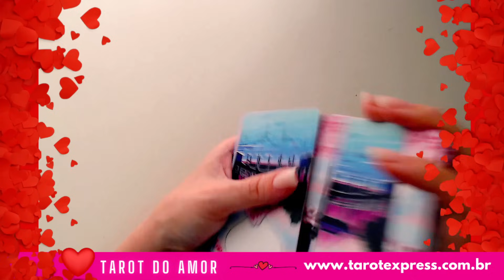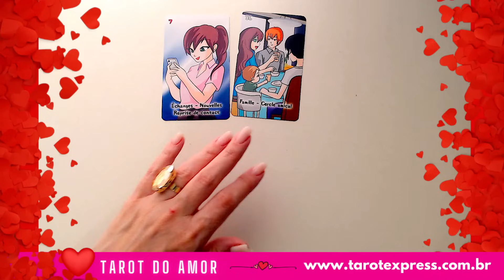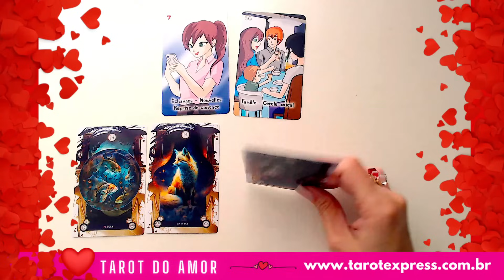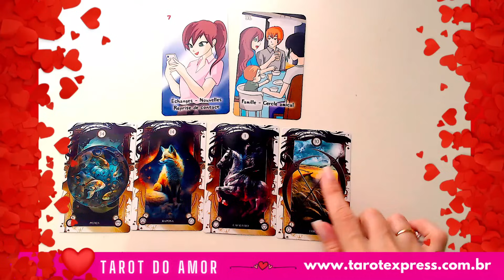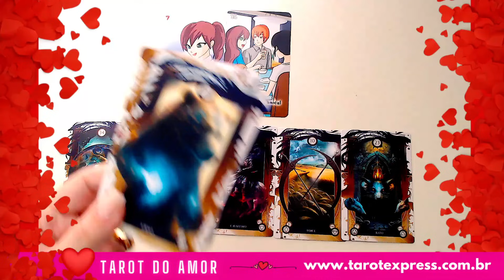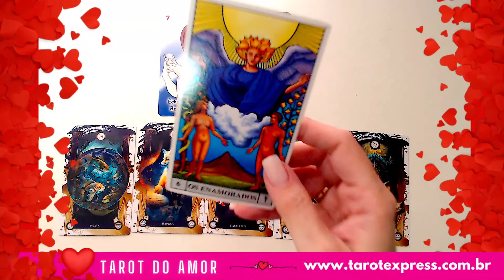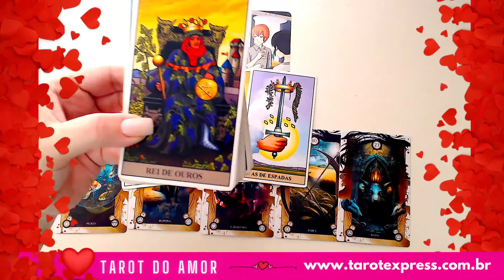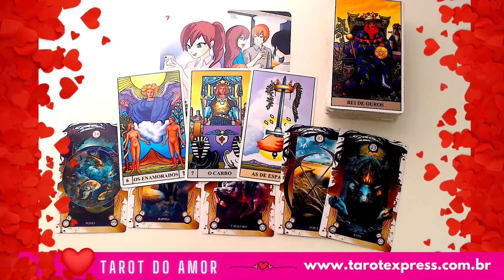♍VIRGEM💖AMOR💖MDS!!!✨ESSA PESSOA SÓ QUER VOLTAR PORQUE... (VEJA TODO O VÍDEO)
📌LIMPEZA COM MESA RADIÔNICA COLETIVA ARCANJO MIGUEL